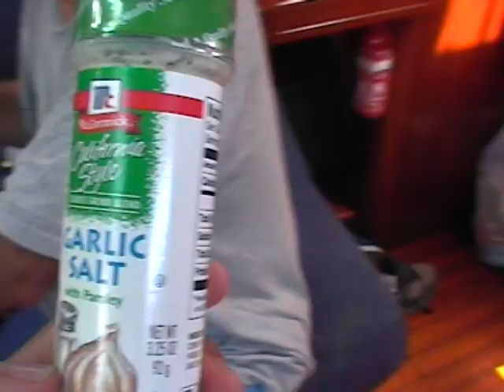Family and Sayag on Yacht 2004